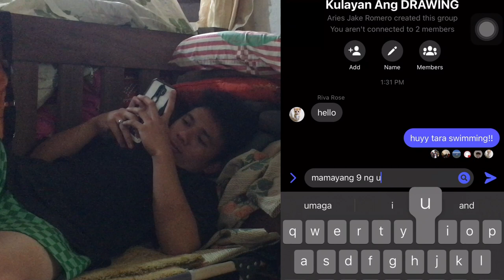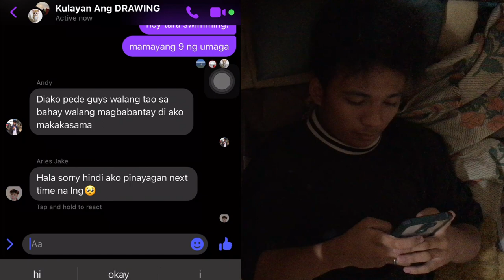Organization and Management a short film for POSDICON presented by GROUP 5 G11-Bravery sy2022-2023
Educational, performance task for Organization and Management subject about Planning, Organizing, Staffing, Directing and Controlling (POSDICON)